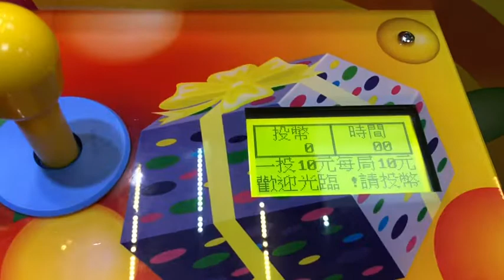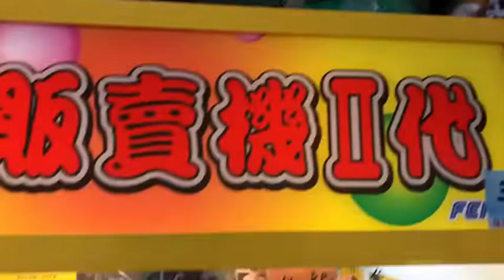夾娃娃 號外！帶大家來看看夾娃娃機台的內容物 外番篇#01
夾娃娃機台內有比較特別的物品，可以在影片下方留言。我可以找看看！